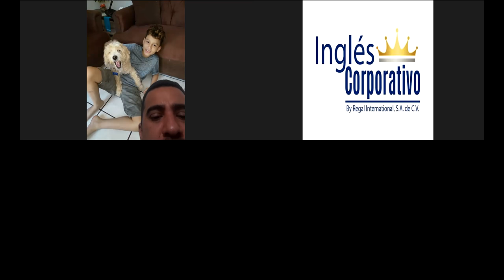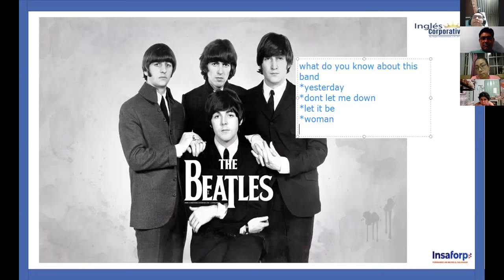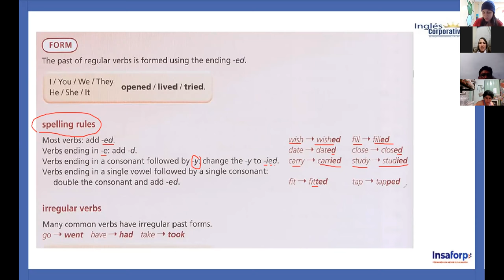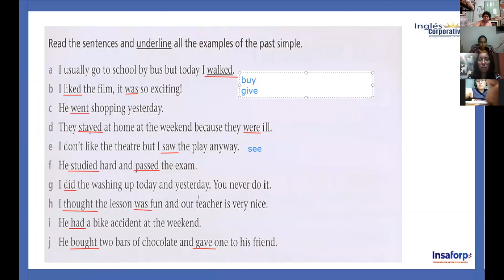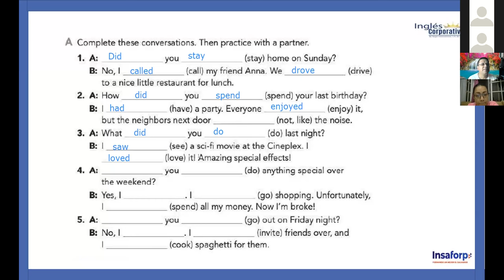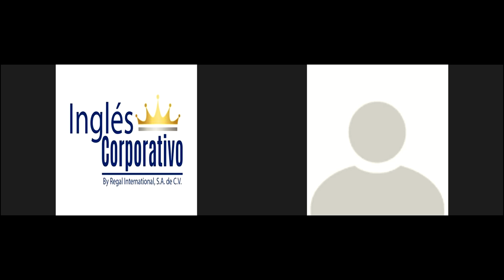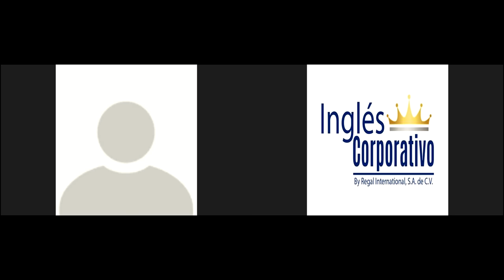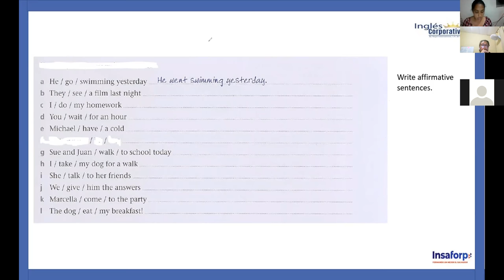Ingles Corporativo-Class #4-Pre-Intermediate Level 2-Simple Past